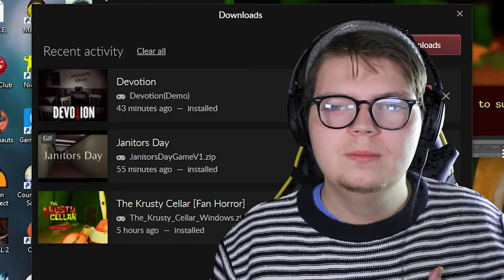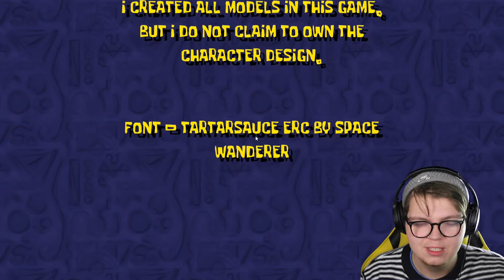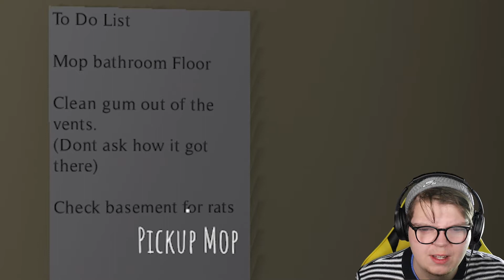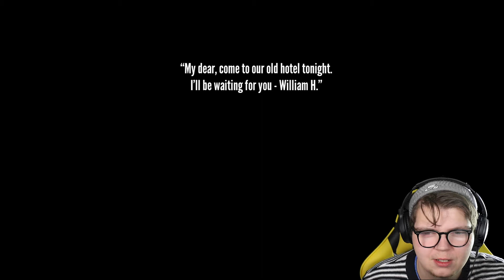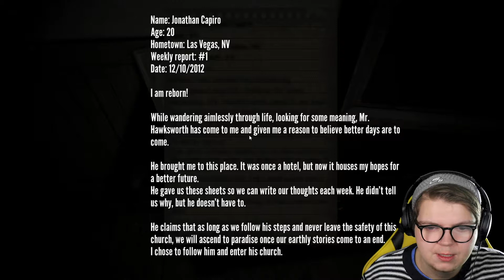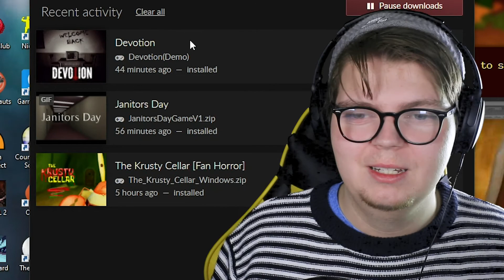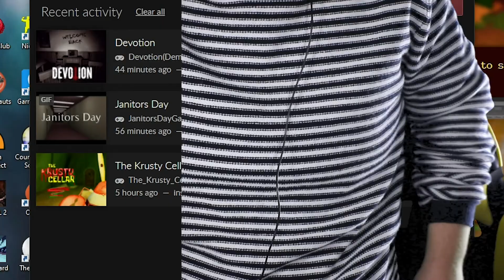ITCH.IO GAMES - EP 1 - BIG SCARY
can't find a link to the last one sorry